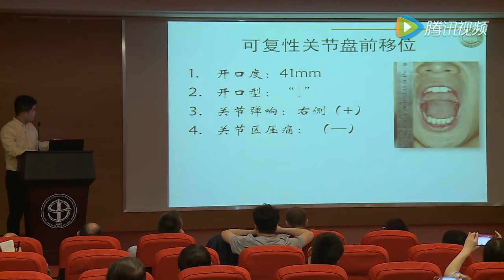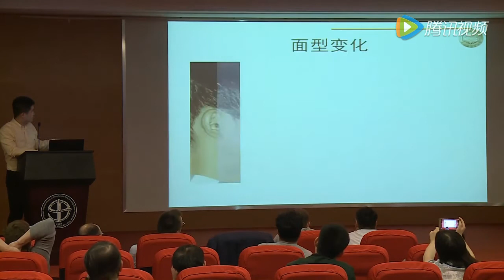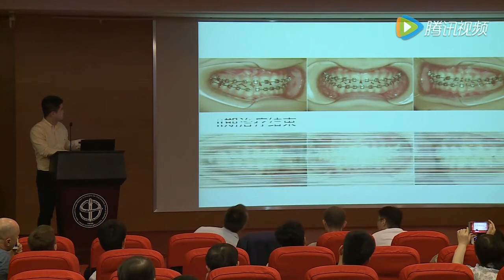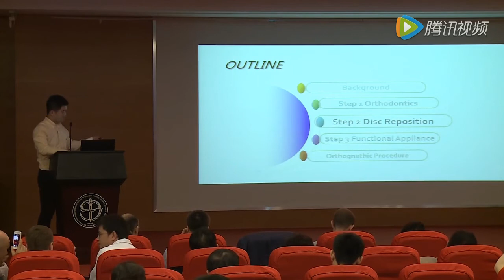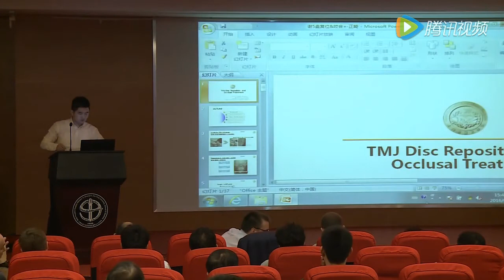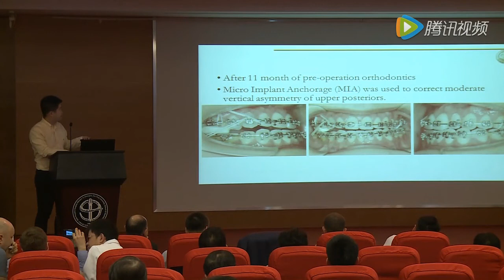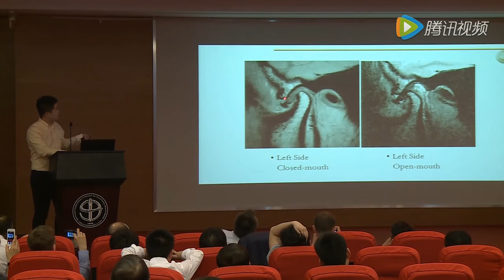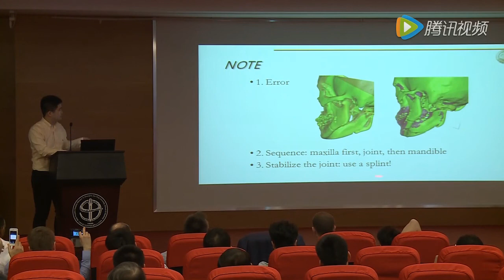上海九院 颞下颌关节讲座 盘移位的非手术复位与正畸治疗 —谢千阳